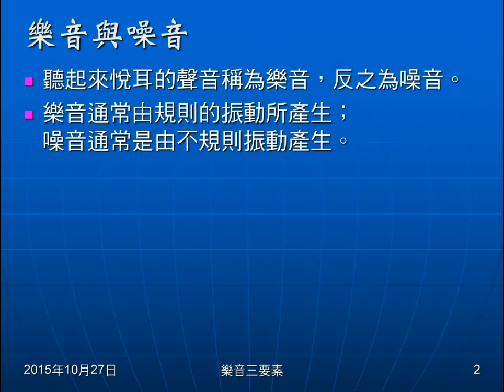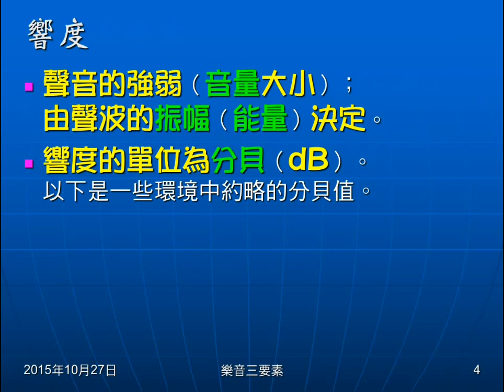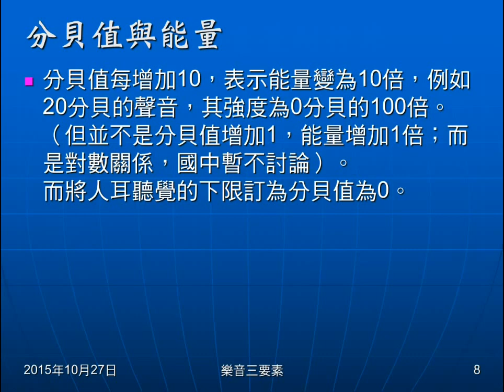104學年國二理化＿聲音13：響度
簡述噪音與樂音，介紹何謂樂音三要素。說明響度的意義，由何種物理量決定，物理量的單位。介紹不同環境的分貝值 ，及勞工衛生法中有關噪音管制的標準。說明分貝值與能量的關係。